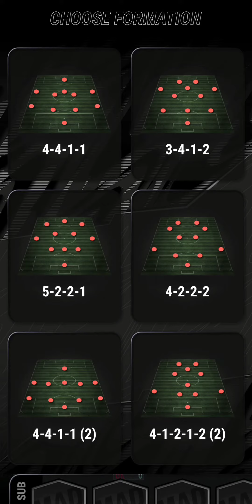HOW TO COMPLETE DOTD IN MAD FUT 21